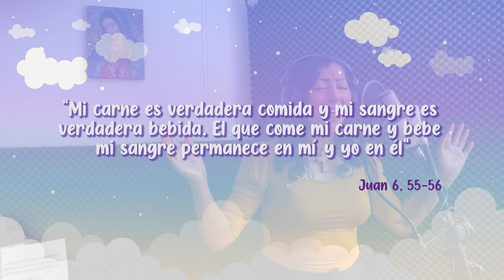Preview CADA MAÑANA - Carolina Crayola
Doy gracias a Dios por permitirme grabar este sencillo "Cada mañana", esperando que sea de bendición, ya que está dedicado a todo aquel que, cada mañana, vive siendo un alma Eucarística.

Me encuentro también en Facebook e Instagram como @carolinacrayolamusic.